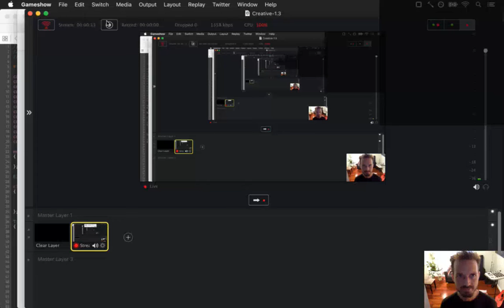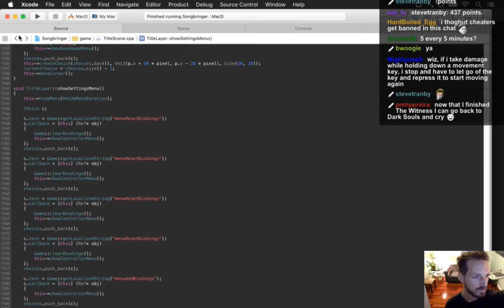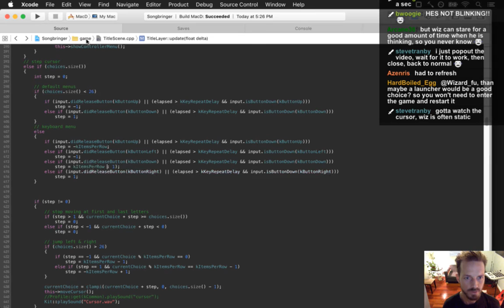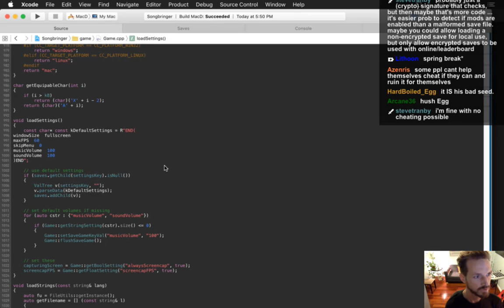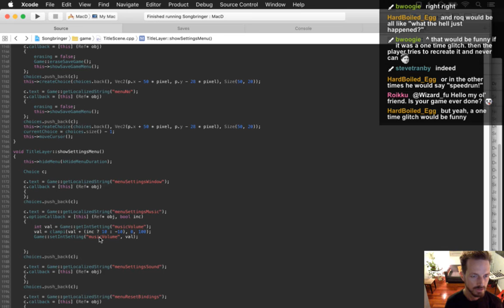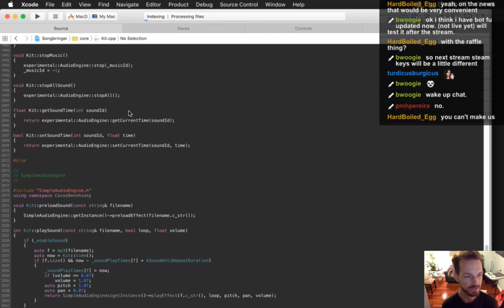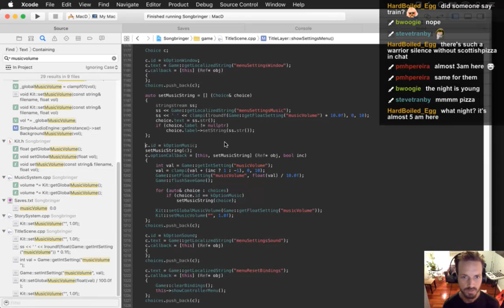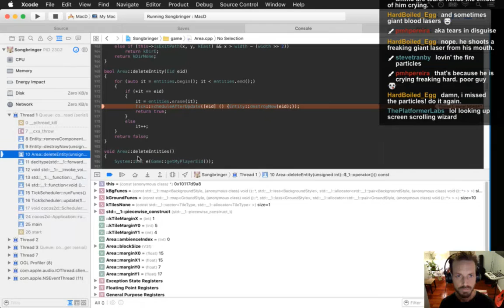Songbringer Day 302 - Settings Menu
Today: adding volume controls to the settings menu. The playlist for this series